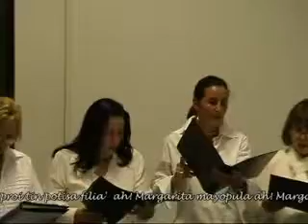Margarita maiopoula Petit Ensemble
Il "Petit ensemble" canta Mikis Theodorakis. Dal concerto del 22 maggio 2003 nel Liceo Rinaldini di Ancona